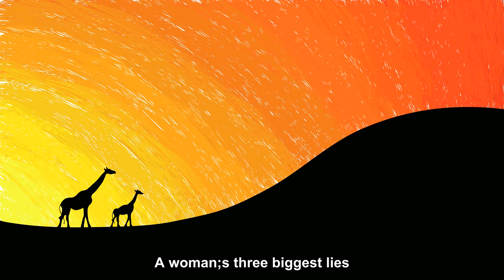A woman three biggest lies. [Joke Story]